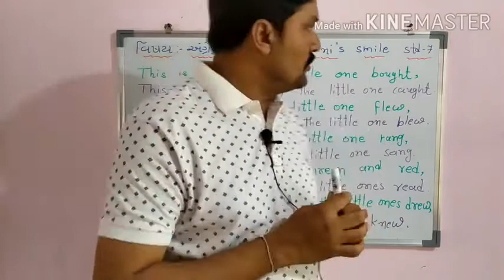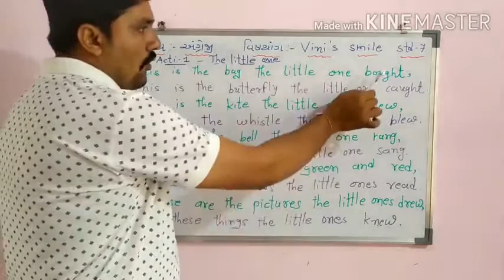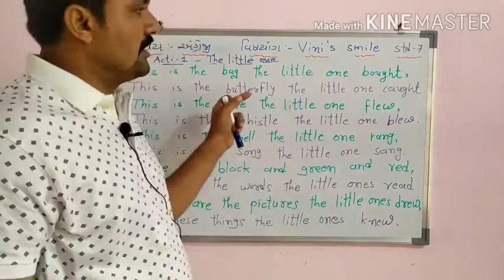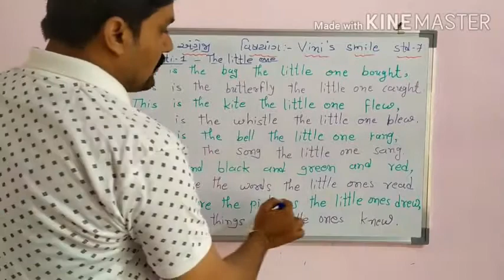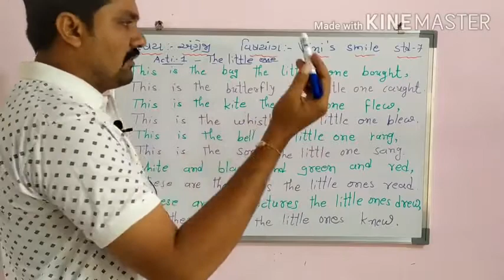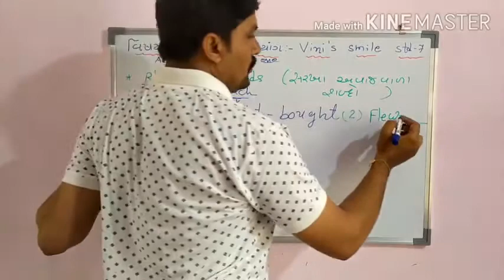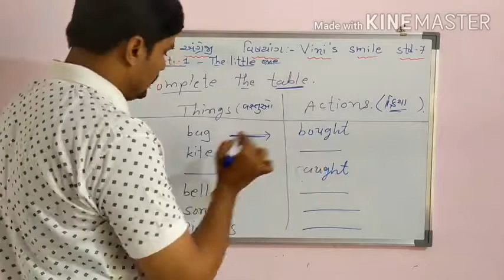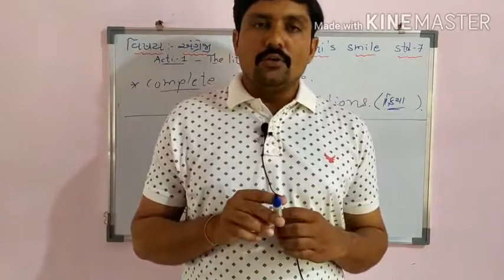STD 7 ENGLISHSEM 1UNIT 1Vini's SmileActivity 1ધોરણ 7અંગ્રેજીસેમ 1યુનિટ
school educational vedio for childrens
educational vedio for toddlers
educational point
educational hix
educational vedios
educational movies for students
educational vedios for students
educational vedio kese banaye
educational vedio kaise banaye
educational vedio for kids
educational movies
educational vedios for babies